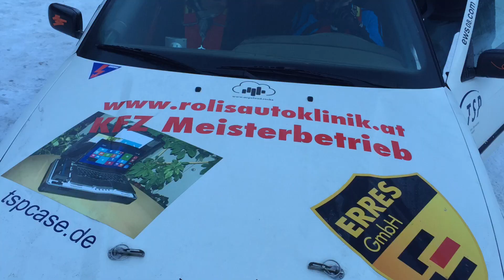SRT - Trailer - Wintersports 2016